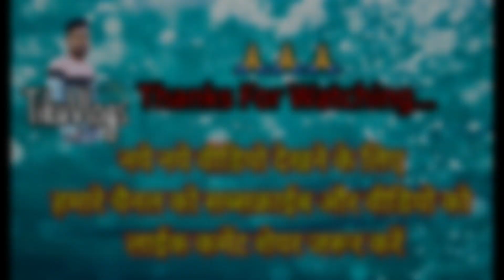मोर गांव के शीतला दाई | दुकालू यादव जसगीत | Mor Gavn Ke Shitala Dai | Dukalu yadaw Live stageshow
मोर गांव के शीतला दाई तोला बंदव वो || दुकालू यादव  जसगीत || Mor Gavn Ke Shitla Dai Tola Bandav Wo ||

dukalu _yadav_new_jas_geet
dukalu yadaw
dukalu yadav jas geet
dukalu yadav ganesh song
dukalu yadav
dukalu yadav jas geet dj
dukalu yadav song
dukalu yadav ke jas geet
dukalu yadav navratri song
dukalu yadav cg song
dukalu yadav new jas geet
dukalu yadav new song